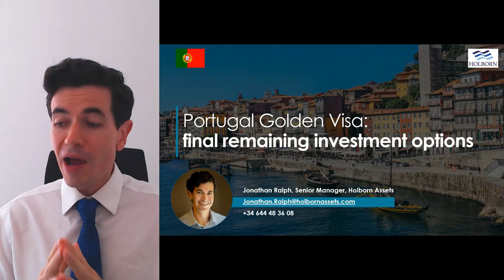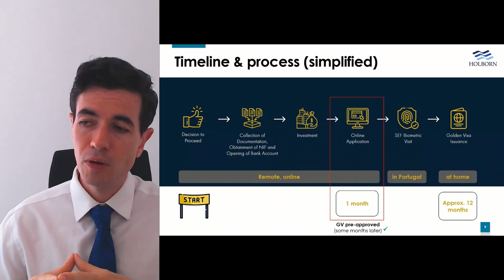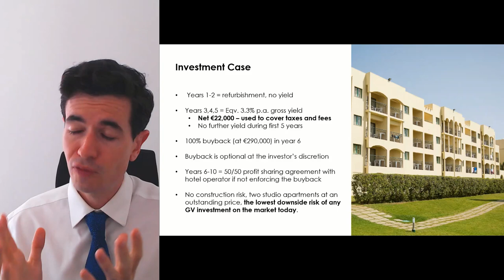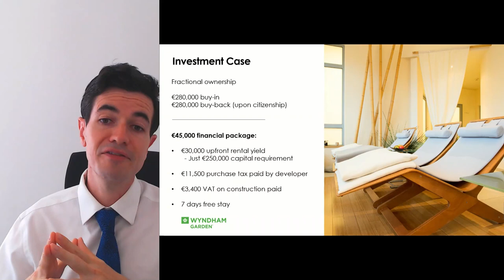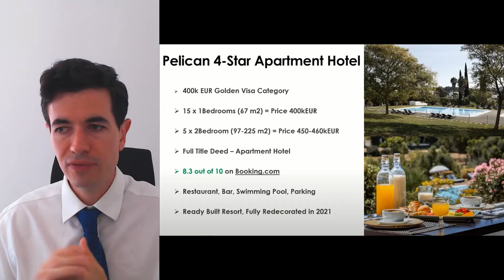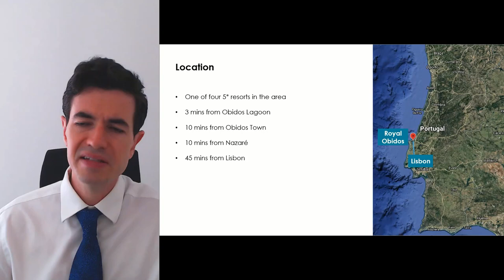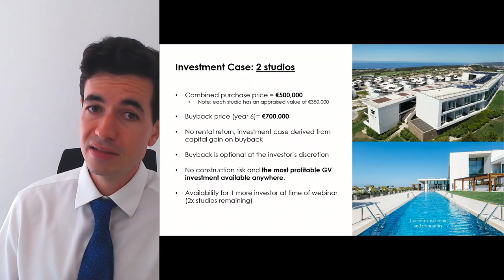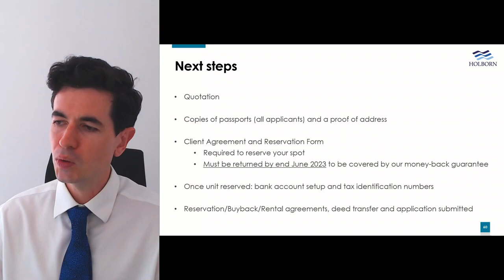Final Investment Options for Portugal's Golden Visa (June 2023)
Time is almost up for Portugal's Golden Visa program. As the curtain falls on the easiest route to European citizenship, finding quality investment opportunities can be a challenge. The added pressure of the deadline can make this a difficult situation to overcome. In this session, Jonathan will look at the standout investment opportunities that are still available. We'll focus on those which offer a fast-track route to the Golden Visa - allowing you to beat the deadline and secure your family's European future.